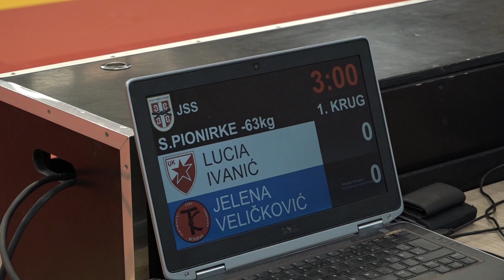Lucia Ivanić CZB Jelena Veličković TKS 1:0 -63kg